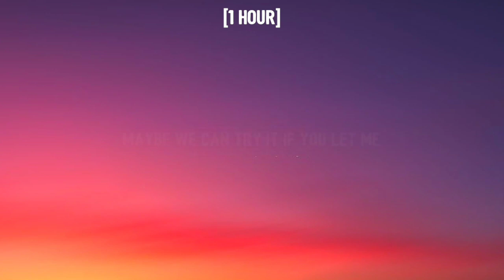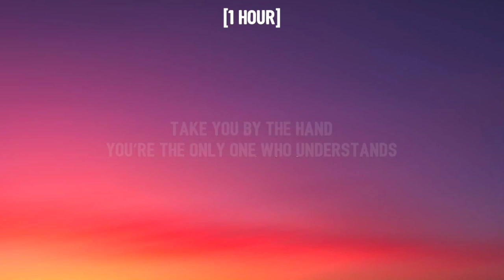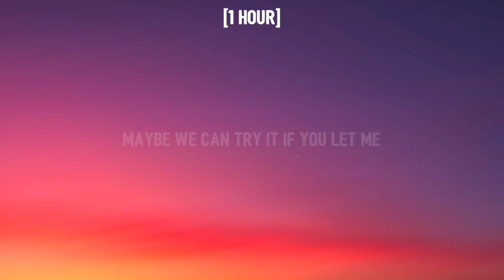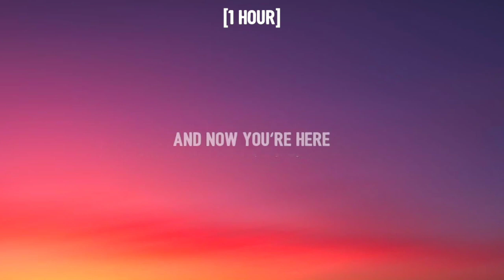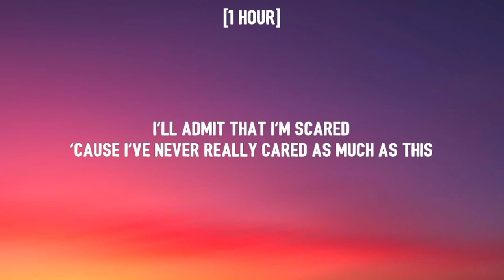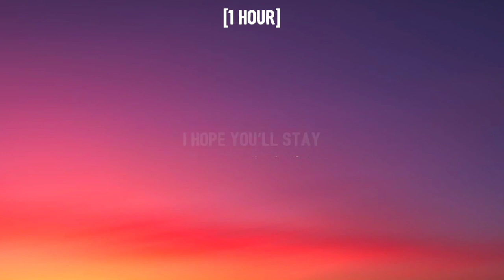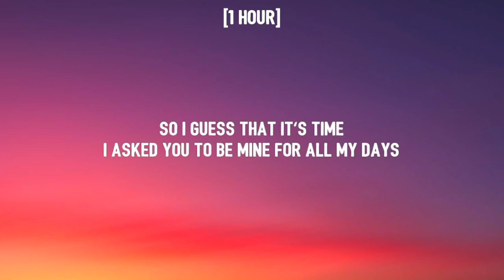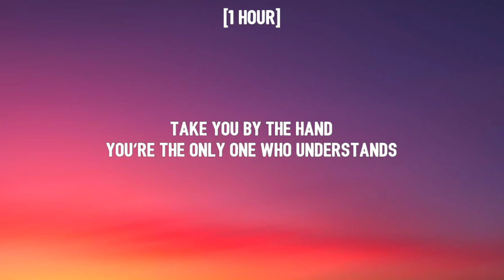keshi - UNDERSTAND (1 HOUR/Lyrics) | Take you by the hand You're the only one who understands